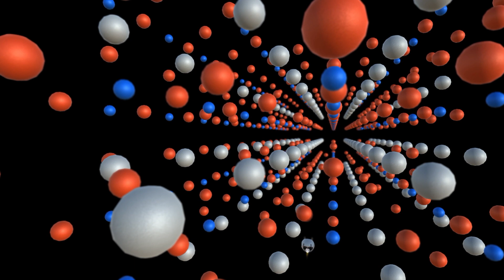Material Space: The Electric Field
Virtual reality experience exploring the diverse materials that form the world around us.

Client: Department of Materials Science & Engineering at The University of Sheffield.